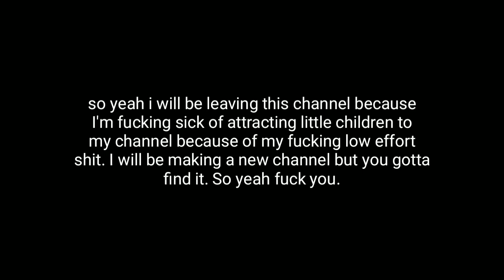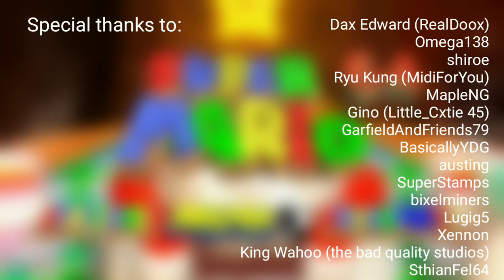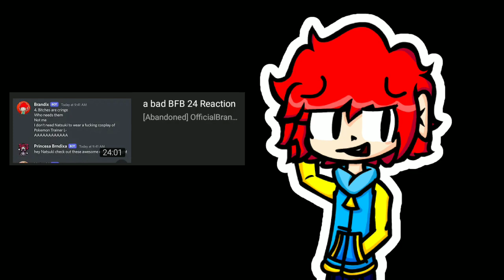Super Mario 64 Staff Roll with the Pokémon BW Soundfont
It's the end bois.

This is a Midislap
MIDI ripped from Super Mario 64 DS
Soundfont made by Exra Byte

Thank you so much for even littlest amount of support everyone! I appreciate it. But, I have to move on, my current channel isn't going well. People have been stealing my content without proper credit (like the PvZ Pibby Reskin Mod using my shitty Watery Graves midislap) and I've been under attacked by someone who's using alts to subscribe to my channel (I don't wanna mention his name, but his profile looks like the Four from the fucking Numberblocks cartoon, except it's a SiIvaGunner edit/persona of him), which is going to probably give my channel a bad audience (according to BigNatesDad from TheBetaGang).

Back then when I was 12, Midislaps and mashups ruled small YouTubers, they were the only things that I could do to get an audience since I couldn't do gaming, and that remixes, rants, salutes, and youtube poops were kinda hard for me. There even used to be some group that goes by the name of "MashupMasters". It was like the Elite 4 from Pokémon, or the S4 from Aikatsu Stars, or even BTS (but cooler) but. except it's more than 4 members. SuperStamps was one of the members, I used to look up to him when he used to post his mashups, I've always even wanted to make cool and awesome mashups like him, but alas, I was stuck with my phone and making high quality content were pretty much kinda impossible to do on a phone. One day, Stamps found out about MIDI Clef, and he used it on a video that was the Forest theme from New Super Mario Bros. Wii, except that it used instruments from New Super Mario Bros. (DS). I found it very awesome so I had to give MIDI Clef a try. And that video was the very first Midislap I've posted on YouTube ever, which was "Super Mario World SMM2 Forest Theme (Super Mario Advance 4 and New Super Mario Bros Soundfont)". It didn't get much attention but it was my first Midislap so it didn't matter. As the months came by and I've been posting more Midislaps, more people have came to watch them, I was really happy about it. I made new friends like BasicallyYDG, epikberb, Cheery Cinccino, SupaFD07, Zuka, etc.
But then I've had my hands on FL Studio by December 2020, I decided to stray farther from making midislaps since I've realized how too easy was to make them, even mashups felt too easy when I had access to FL Studio too. I showed my viewers how cool Rhythm Heaven and my other stuff were, but since they all came for my Midislaps, most of them didn't care. It was on 2021 when my channel slightly went through a downfall. The only things my viewers watched were my FNF content, which some of them did have effort in the making, which made me slightly happier. I even got newer viewers from it too, but well. not everybody likes FNF, so I still wasn't that happy, and I'm honestly not even that big into FNF too. I only got into it because of the music and the huge possibilities of modding since it's all open source, which was pretty much it. I just liked making stuff, but since I got most people to like my Midislaps and not my newer stuff, that's why I've been kinda upset.

I will still be making content on YouTube, it's just that I will be moving channels. I just wanted to get a new fresh start, with better content to get a better audience. I will still be posting on @RealBrndaya tho, but I'll only be posting videos and shitposts that don't even fit with my new channel. I will still be making community posts in this channel, but don't expect any returns or come backs. Since if my new channel gets 500 subscribers, I will no longer be using this channel anymore.

And I'll see you when you'll find my new channel :p

To 2019 and beyond!